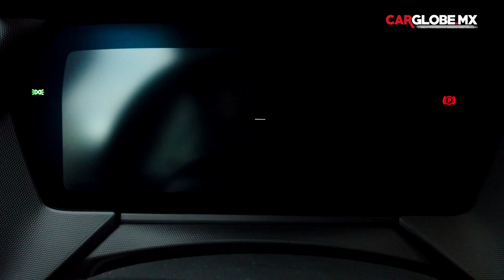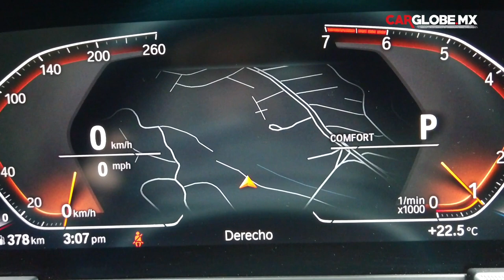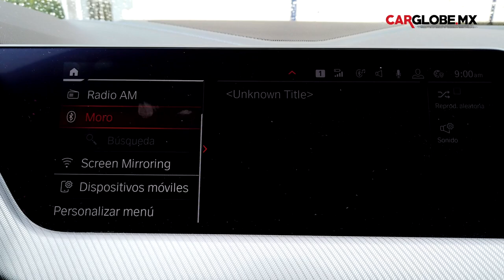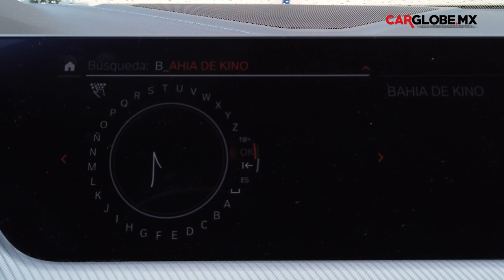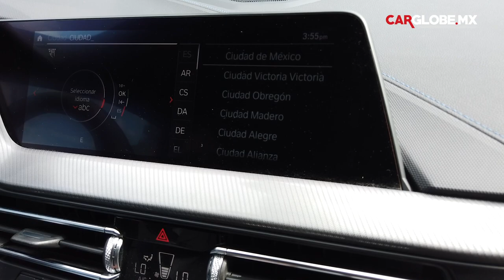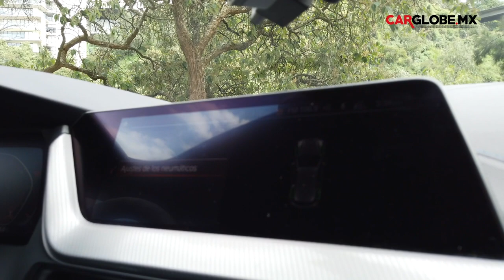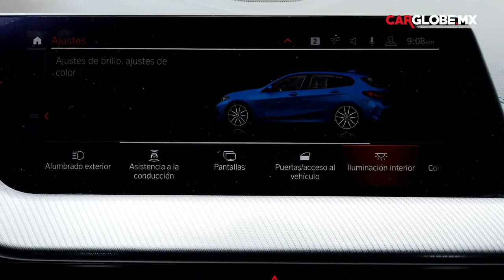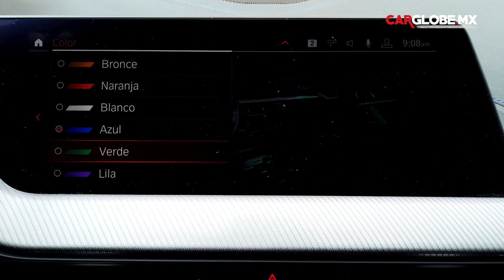BMW Serie 1 / Prueba de manejo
Este gran auto, sin duda el BMW Serie 1 es un hot hatch, cómodo, con estilo y con una gran potencia, no te podrás creer que es un 3 cilindros.

Este auto lo puedes configurar con una gran cantidad de aditamentos lo que hará aún mejor.